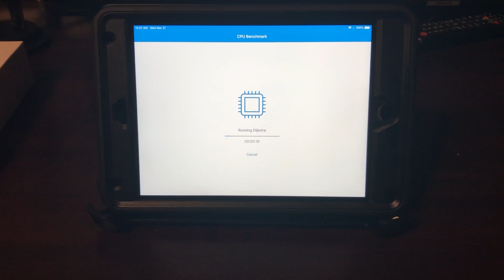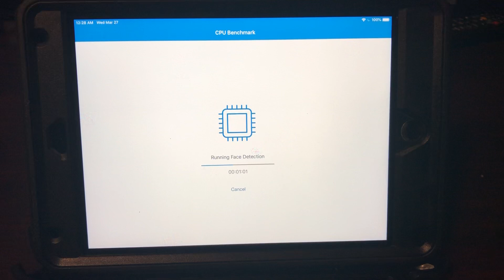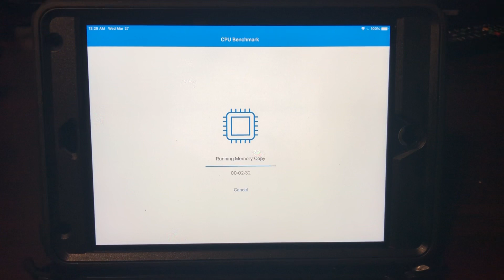IPad mini 5 Geekbench 4 result